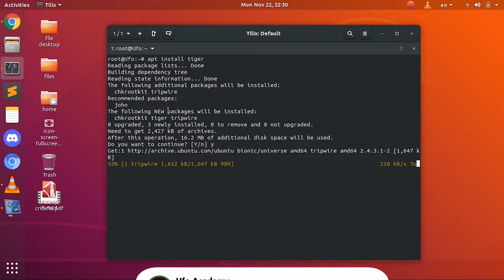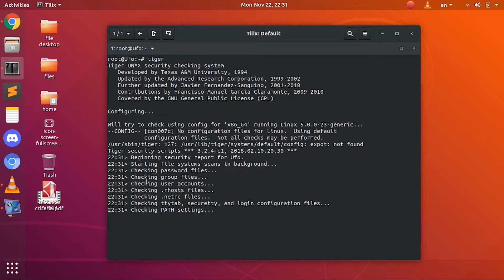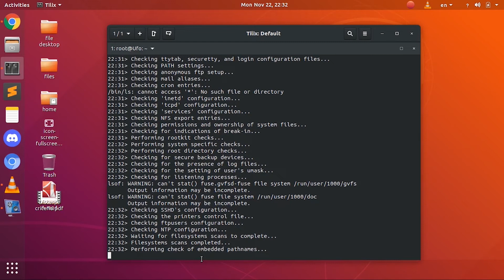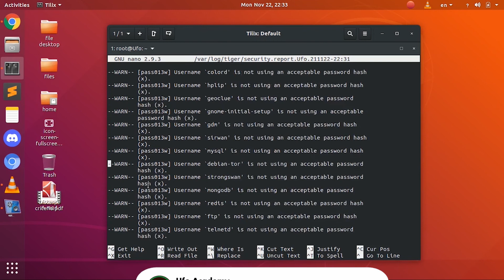Install tiger on ubuntu - security tools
Tiger is a free, open source collections of shell scripts for security audit and host intrusion detection, for Unix-like systems such as Linux. It’s a security checker written entirely in shell language and employs various POSIX tools in the backend. It’s major purpose is to check the system configuration and status.